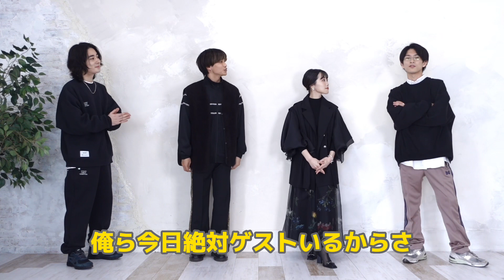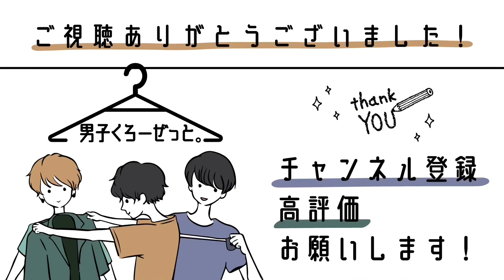【Yukko channelコラボ】春のON・OFFコーデを女性インフルエンサーに改善してもらいました!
今日は人気インフルエンサーであり、ANDREA & Co.のディレクターでもあるYukkoさんとのコラボです！
僕たちめんくろ。の恒例企画であるON・OFFコーデのONコーデを女性目線で改善していただくという企画です！
OFFコーデは友達とラフに遊びに行くコーデ、ONコーデは狙ってる女性とデートに行くコーデですが、果たしていつも野郎のみでコーデを組んでワイワイやっているめんくろ。は改善できるのか…！

YukkoさんのSNSはこちら！

ANDREA & Co.

めんくろ。も出ているYukko channelの動画はこちら！

●目次
0:00 オープニング
2:10 OFFコーデ
2:17 ゆっきーのOFFコーデ
2:56 しんやのOFFコーデ
3:26 けいのOFFコーデ
5:00 ONコーデ
5:10 ゆっきーのONコーデ
5:41 しんやのONコーデ
6:25 けいのONコーデ
7:15 ゆっきーの改善点
7:56 しんやの改善点
8:54 けいの改善点
9:34 ゆっこーで
10:04 ゆっきーのYukkoさんコーデ
11:43 しんやのYukkoさんコーデ
12:34 けいのYUKKOさんコーデ
13:26 総評
15:49 エンディング
●めんくろ。のおすすめ動画

【イチ推し】売り切れ必至!GUのデニムオーバーサイズジャケットがカッコ良すぎる!!

・しんや
身長 170cm
体重 55kg
特徴:首長め/肩幅狭め

・けい
身長 168cm
体重 58kg
特徴:筋肉質/肩幅広め/色黒

・ゆっきー
身長 171cm
体重 53kg
特徴:痩せ型/色白